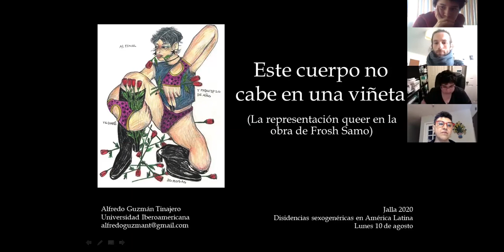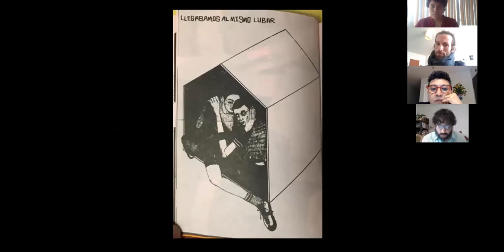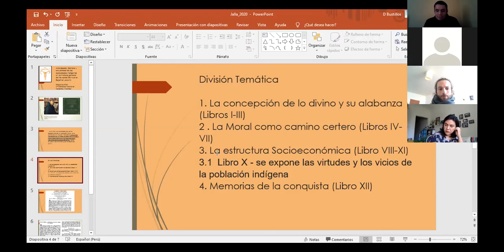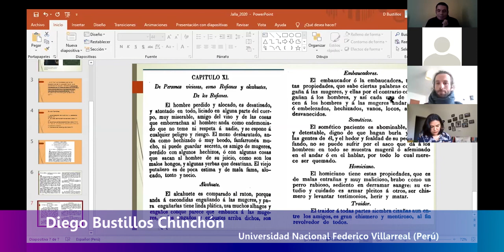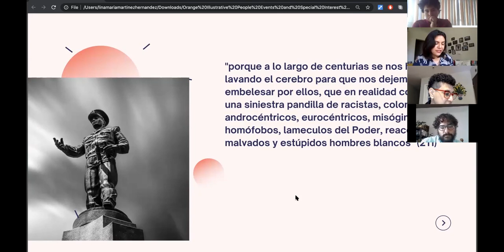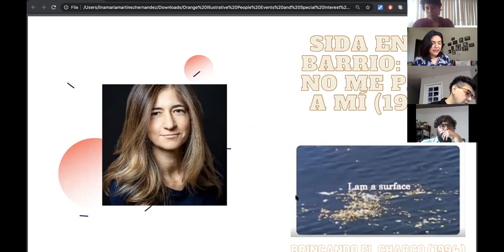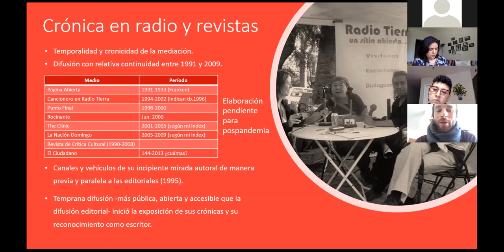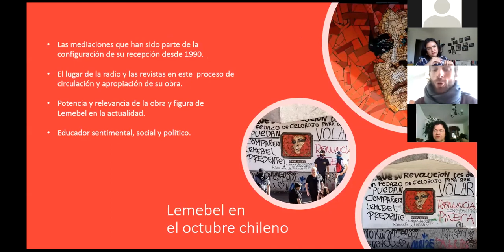ST 1 Disidencias sexogenéricas en América Latina 1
XIV Jornadas Andinas de Literatura Latinoamericana, JALLA México 2020.
Mundos animales, mundos vegetales, cuerpos y ánimas en la Tierra.

Simposio temático ST1:
Disidencias sexogenéricas en América Latina

Coordinadoras:
María Elena Olivera Córdova / Centro de Investigaciones Interdisciplinarias
en Ciencias y Humanidades-CEIICH / Universidad Nacional Autónoma de México-UNAM (México)
Gisela Kozak Rovero / Universidad Central de Venezuela (Venezuela)

Presentaciones:
Este cuerpo no cabe en una viñeta (Las representaciones queer y homosexuales en el cómic latinoamericano contemporáneo).
Alfredo Carlos Guzmán Tinajero / Universidad Iberoamericana-Ciudad de México (España)

Alteridades: Género y sexualidad en las sociedades indígenas en la
Historia general de las cosas de la Nueva España de fray Bernardino de
Sahagún (Libro X).
Diego Bustillos Chinchón / Universidad Nacional Federico Villarreal (Perú)

¿Y dónde quedaron las lesbianas?: revisión de genealogías "cuir" en
literatura caribeña del siglo XXI.
Lina Martínez Hernández / Drexel University (EEUU)

Circulación de las crónicas de Pedro Lemebel en radio y revistas (Chile,
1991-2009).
Nikolai Borella Behrendsen / Universidad de Valparaíso Chile